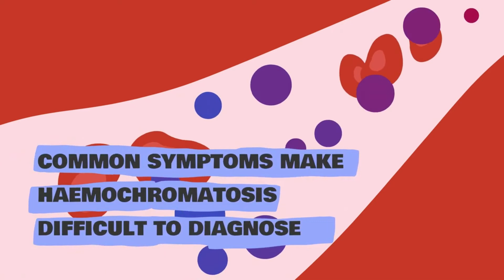Haemochromatosis Animation 2022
A brief video explaining the basics of haemochromatosis.